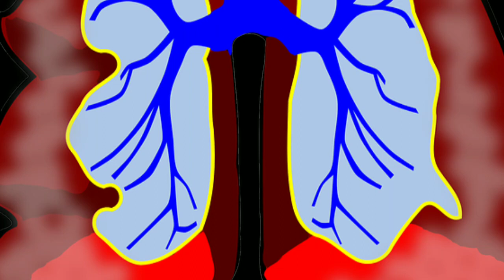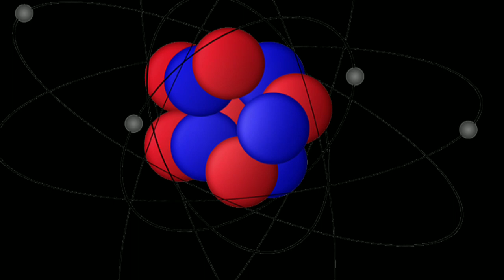6 Dengerous Disadvantages Of Using Face Mask In Marathi / मास्क वापरण्याचे तोटे जाणून घ्या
Yaa video madhe face mask jast time use kelyne honare nuksan sangitle aahet
Face mask use kelyamule uncomfortable feeling yewu shakte while breathing
 tasech spects use karnarya sathi tar khup ch problem hoto
Co2 inhale karnyaachi risk vadhate..
Ase 6 disadvantages of using face mask continously ethe sangitle aahet...

Thanku...